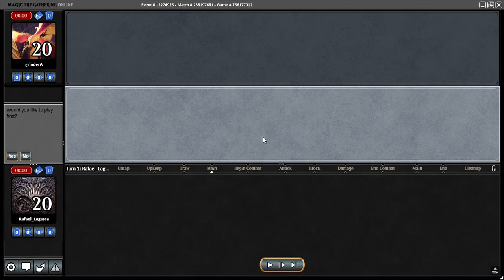PAENG_PAENG MTGO MODERN PRELIMINARY part 2 of 2 FETCHLESS STORM vs GW HELIOD COMBO 19 March 2021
This is game two.